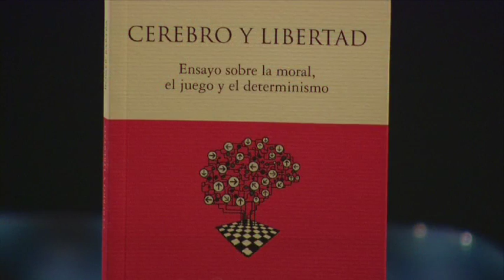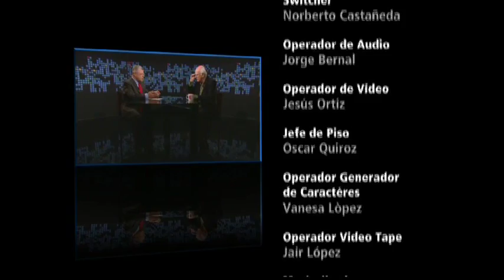Entrevista con Roger Bartra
Sergio Sarmiento entrevista a Roger Bartra.